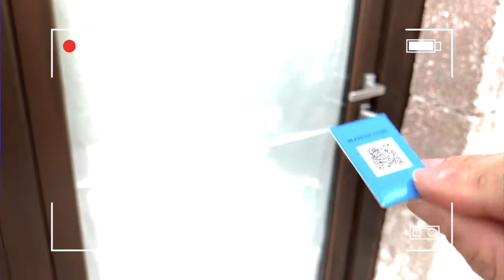Product evaluation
WE.LOCK smart lock 3 minutesDIY easy installation, bank-levelfingerprint

technology.